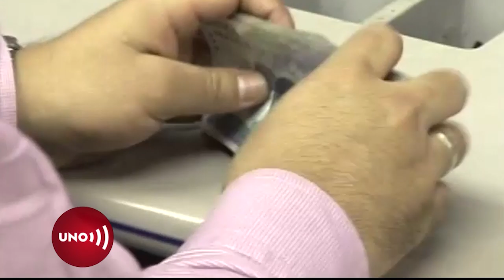Entidades financieras ofrecen alivios económicos durante pandemia de covid-19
Los expertos dicen que el bolsillo va a sufrir mucho más que los pulmones como consecuencia del coronavirus. Para empezar los ajustes, busque los planes de alivio de las entidades financieras.